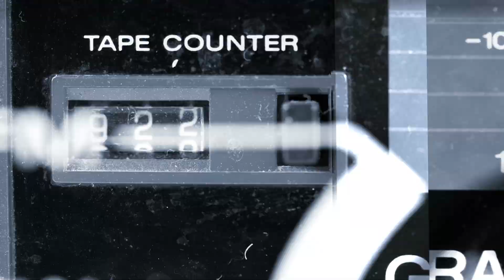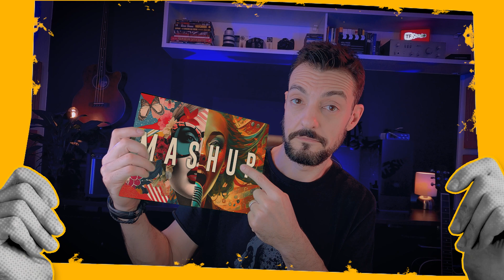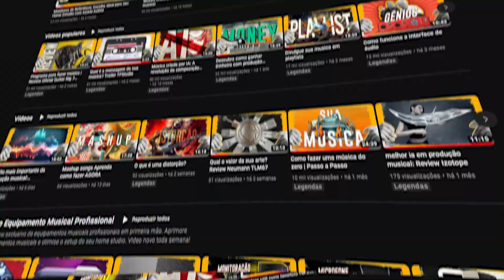Descubra o que é arranjo na música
Descubra o fascinante mundo dos arranjos musicais neste vídeo emocionante! Aprenda passo a passo como criar arranjos musicais envolventes que farão suas músicas se destacarem e conquistarão seu público. Não perca a oportunidade de elevar suas composições a um novo patamar e começar a criar músicas de sucesso agora mesmo!

► Crie lindas melodias com esta RÉGUA DE PROGRESSÃO DE ACORDES exclusiva

► Se você gosta do nosso conteúdo pague um cafézinho para nossa equipe:
BTC - 1QGh8qp2rKBeFnRpFA2XmQUXHe1wXpiQN6

TFStudio
TIAGO FERIGOLI: DESIGN GRÁFICO, PESQUISA E PLANEJAMENTO, ROTEIRO, PRODUÇÃO, FOTOGRAFIA, EDIÇÃO, EFEITOS ESPECIAIS, ANIMAÇÃO, PÓS-PRODUÇÃO, TRILHA SONORA, EFEITOS SONOROS, PUBLICIDADE

► Capítulos nesse vídeo:
00:00 Descubra o que é arranjo na música
00:38 TFStudio | Tiago Ferigoli
00:50 Elementos do arranjo musical
01:03 O trabalho do arranjador musical
02:28 Métodos de fazer um bom arranjo
02:47 Mashup e o Arranjo musical
02:59 Dicas para um bom Arranjo musical
03:52 Arranjadores musicais famosos
04:07 A importância de um bom Arranjo musical